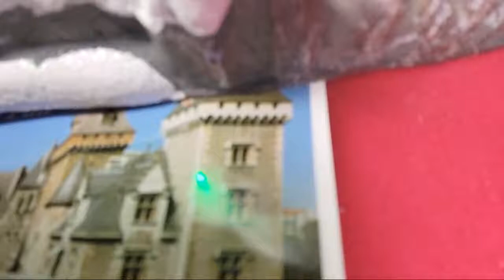FRANCE, TOURISME PYRENEES, RELAXATION AVEC MUSIQUE / DOUCE NUIT/ BAN GUITARE DEM GIANG SINH